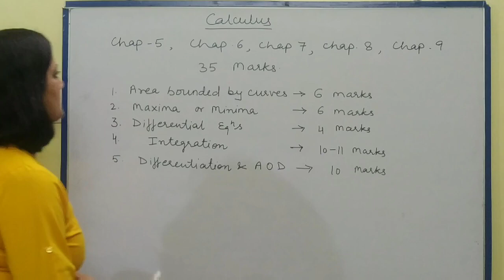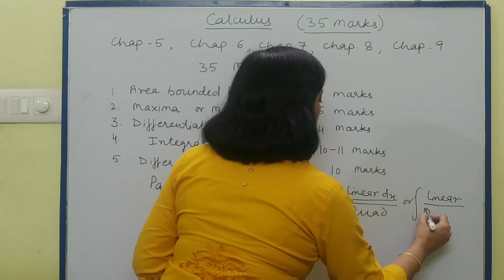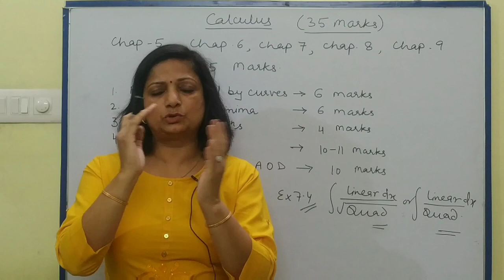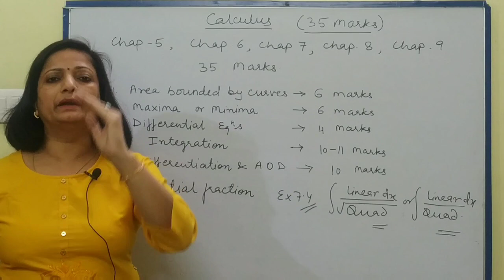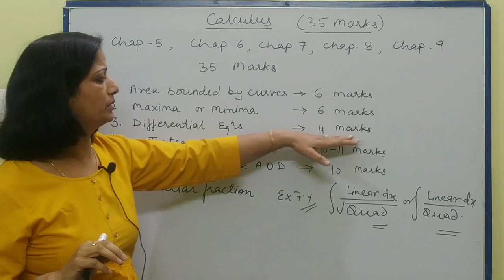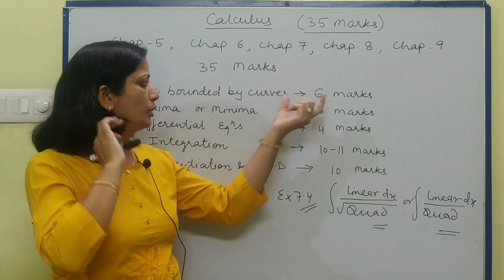ll CLASS12TH MATHS ll HOW TO PREPARE CALCULUS ll CBSE BOARD 2020 ll SCORE 100% ll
Hi everyone,In this video I have explained how to prepare calculus to get good marks..

crack board 19 20

Links of some important vedios

link of some important vedios.

Some of the important videos for class 12th :-

category.        Educations